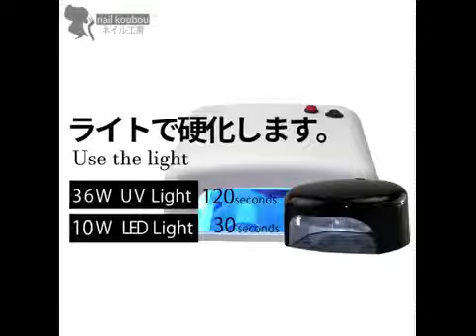美甲工坊 蜘蛛拉線膠